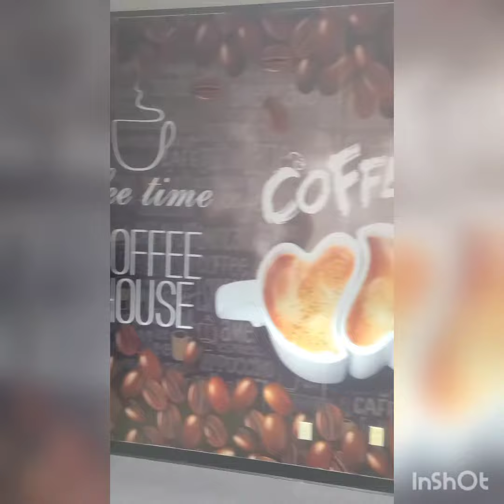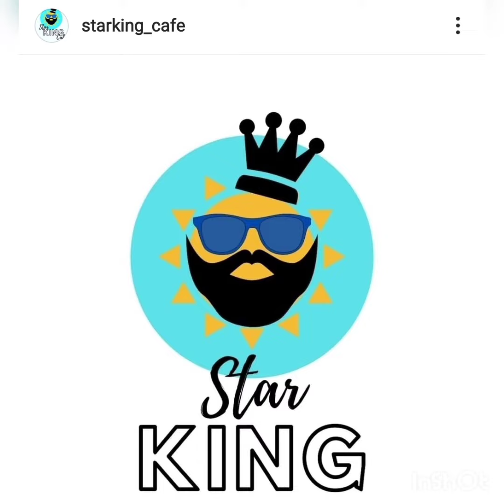podcast and coffee shop ( starking cafe) (politically street)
podcast and coffee shop

starking cafe -instagram

politically street) instagram